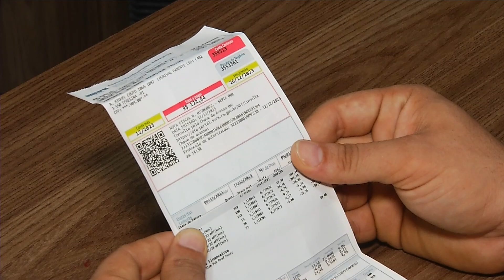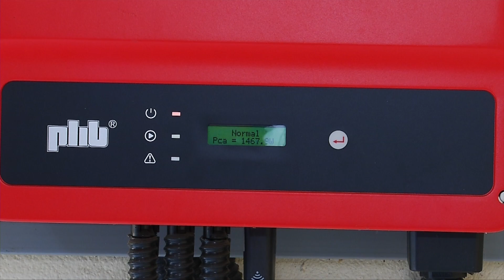Taxação deixará energia solar mais cara em 2024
Em 2024, quem optar por instalar energia solar vai pagar mais caro. O setor passará a ter cobrança de tributação progressiva.  Mesmo com essas mudanças especialistas afirmam que a aquisição desse sistema de energia ainda compensa. Confira mais detalhes na reportagem de Bruno Paz e Luís Carlos Paiva, da TV Assembleia.